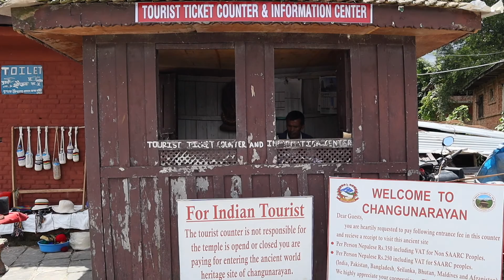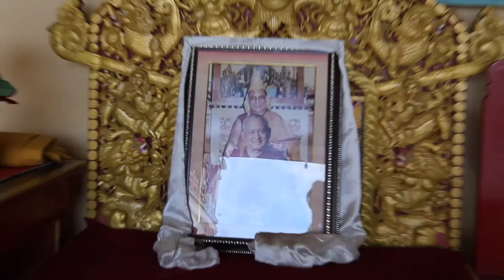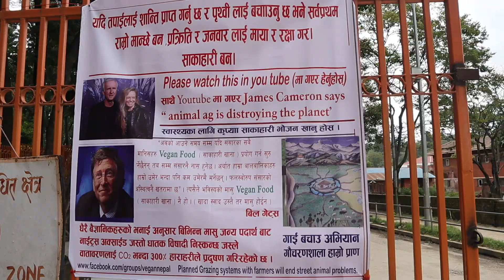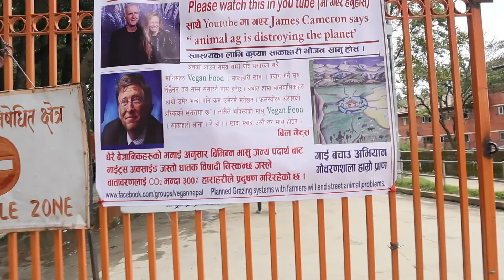Changu Narayan Temple, Kathmandu Valley, Nepal